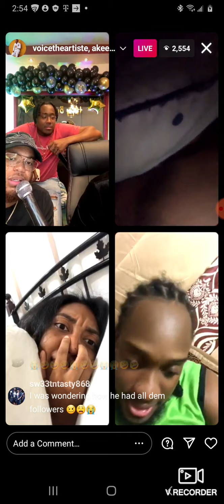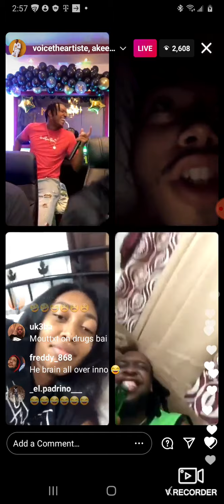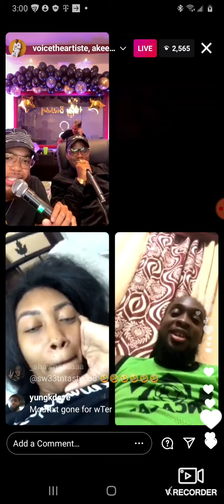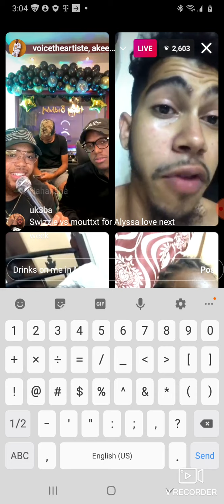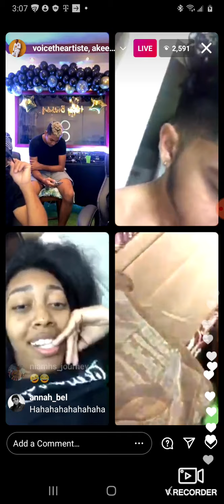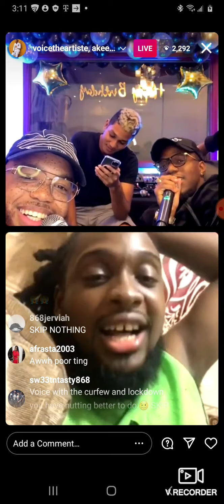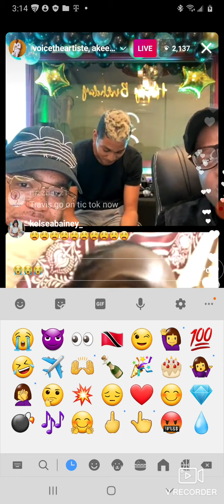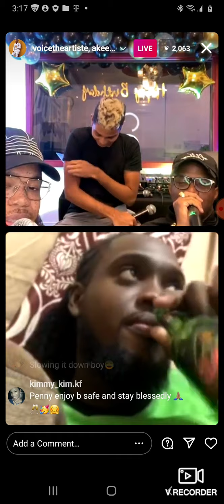Vibes with Voicey pt 2